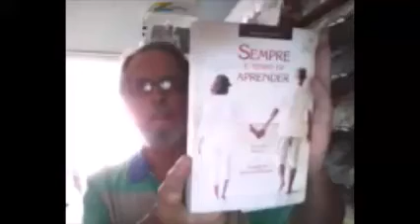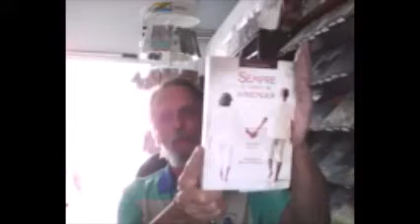SEMPRE É TEMPO DE APRENDER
Romance Espírita a venda na LER Livros Revistas Papelaria
Bertani Marinho (autor)
Marius (Espírito)
Editora: Lúmen
576 páginas - tamanho 14 x 21 cm.